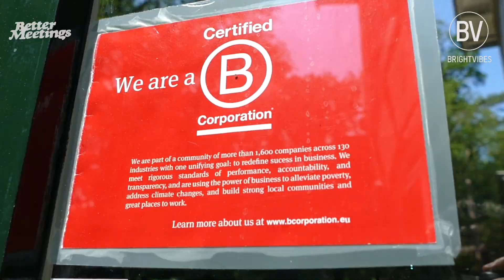Better Meetings. Where good people meet, good things happen.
"Where good people meet, good things happen..."

That couldn't be more true than at Better Meetings, an amazing forest-based meeting venue🌳 in the Netherlands, Austerlitz. Yet, it goes beyond just a venue. They exemplify that doing good and good business can seamlessly coexist 🤝, by:

- Educating and empowering youth facing substantial challenges.
- Selecting team members based on their drive, not their CV or degrees 🎓.
- Balancing hard work with loads of fun.
- Crafting delicious, 90% vegetarian cuisine.
- Donating substantially to non-profit Buzz Women
- Operating a beloved venue with happy, returning customers.

Hats off to Bas Sloot, Sahil Gill, and the entire Better Meetings B.V. team! Thank you for illustrating that a flourishing business can force tremendous positive change.